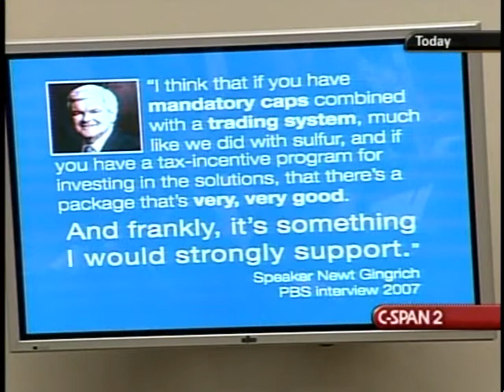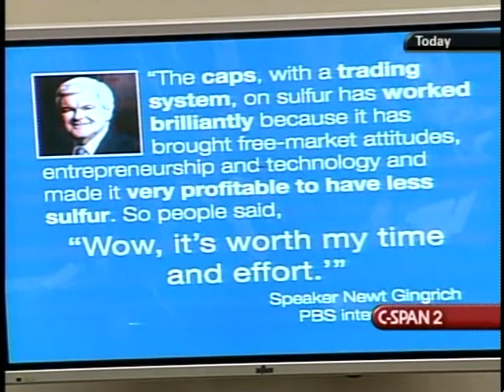Climate Change Legislation, Panel 2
Climate Change Legislation, Panel 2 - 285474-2-DVD - House Energy and Commerce - 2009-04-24 - House Energy and Commerce Committee. Former House Speaker Newt Gingrich testified about the American Clean Energy Security Act of 2009. The proposed legislation would cut carbon dioxide and other greenhouse gases by 20 percent by 2020 and by 83 percent by mid-century. It further requires that utilities produce one quarter of their electricity from renewable sources by 2025. In his remarks he warned that the proposed legislation would "punish the American people" with higher energy costs and lost jobs. He also characterized cap-and-trade provisions as an "energy tax" that would lead to increased cost of living. Filmed by C-SPAN. Non-commercial use only.